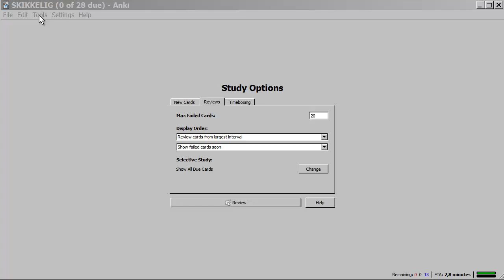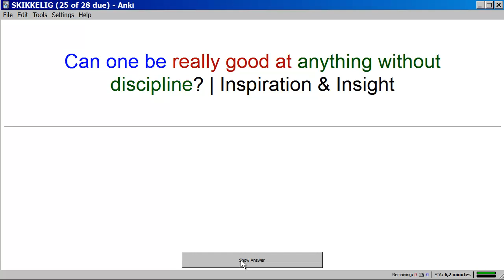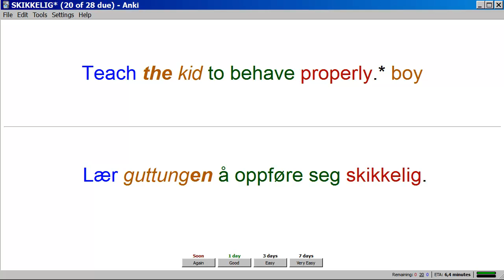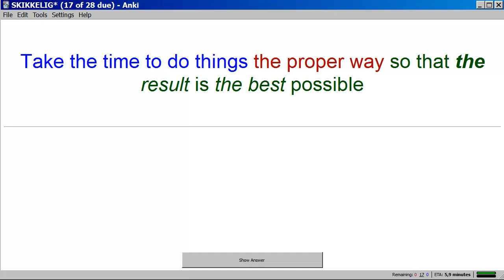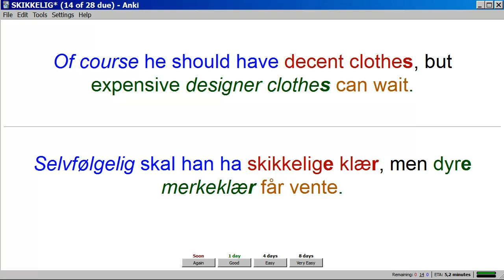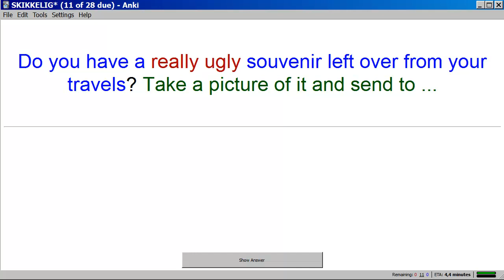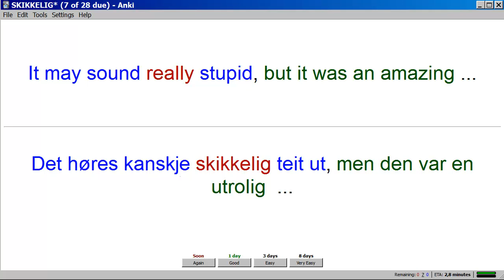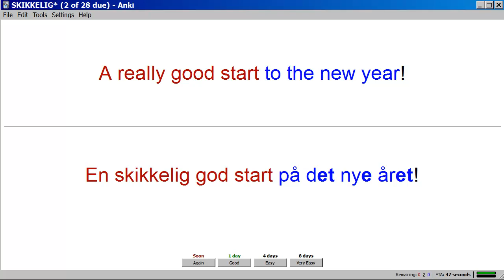(skikkelig) Norwegian / English Flashcards: Bokmål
"Skikkelig" is a fun and useful adverb and adjective. You can practice using it with this deck!